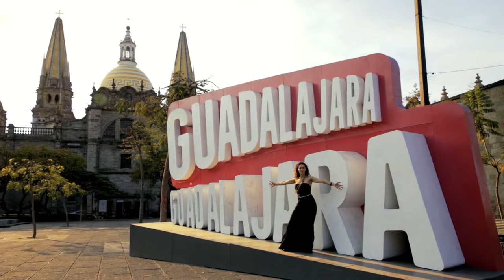Guadalajara, descubriendo sus rincones.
En esta ocasión visitamos Guadalajara, capital del estado de Jalisco, justo para su festejo 479 de su fundación, Checa la cápsula, que hicimos para las sesiones de Sound on Sunrise, y conoce más sobre este destino, conocido a nivel internacional por sus cultura.